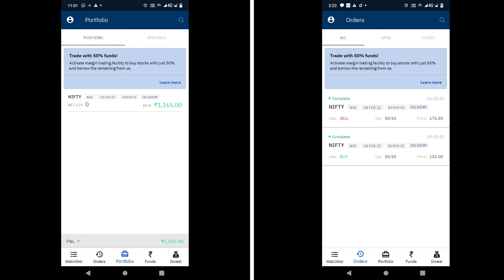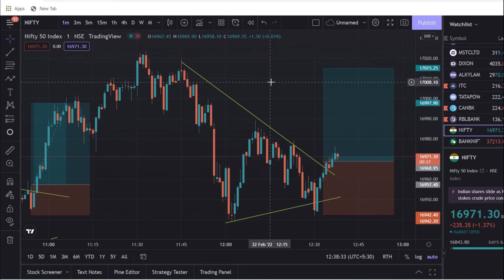Price Action Strategy for Options Trading 🔥 | Nifty 50 Profit booking 💵 | Marun Trading tamil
Created with Marun Gm

Today Rs.1165 Profits booking in Nifty 50